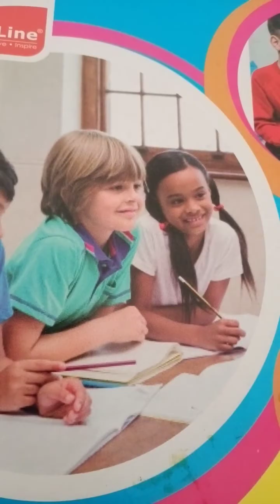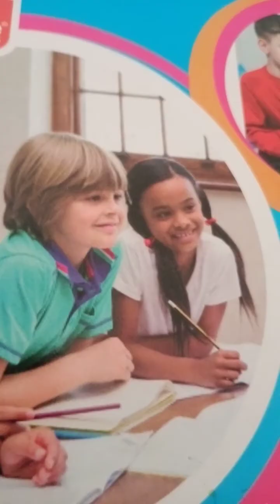बेटी की परवरिश कैसे करे @ monica gupta# how to raise a daughter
बेटी की परवरिश कैसे करे
# बेटियों की सही परवरिश कैसे करे
बेटी की देखभाल कैसे करे
how to raise daughter
parenting tips for daughter
Rekha yadav lessons of life
raising daughter
monica gupta